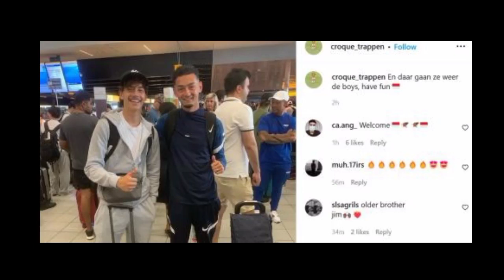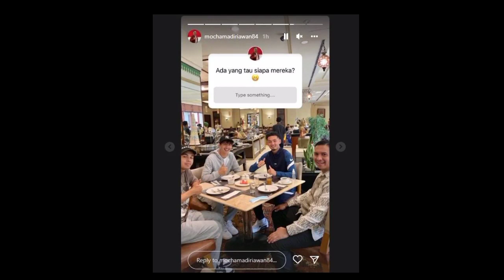🔴 Alhamdulillah 3 pemain keturunan tiba di Indonesia urus proses naturalisasi,mudah"an tidak molor